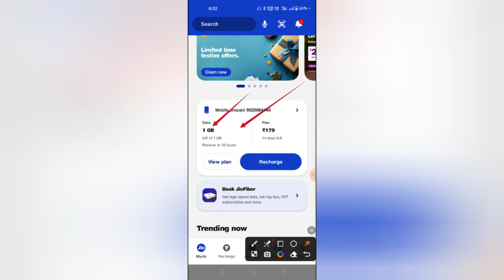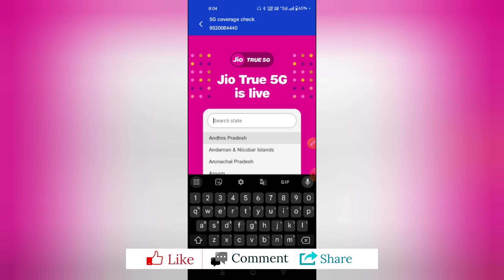Jio 5G Network Coverage Kaise Check Kare | How To Check Jio 5G Network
Hello guys,
in this video i have discussed about the Jio 5G Coverage

Recent Videos

TOPIC DISCUSSED 👇👇
Free Jio 5G Welcome Offer
how to check jio 5g coverage
how to check jio 5g network availability in my area
Jio 5G Network Search
How to Check Jio 5G Network Cities
jio 5g network area check
apne area me jio 5g network kaise check kare
jio 5g network coverage
jio 5g tower kaise check kare
jio 5g network check in my area
jio 5g network check
jio 5g network kaise check kare
how to check jio 5g network in my area

NOTE 🧾:
ALL THE IMAGES/PICTURES SHOWN IN THE